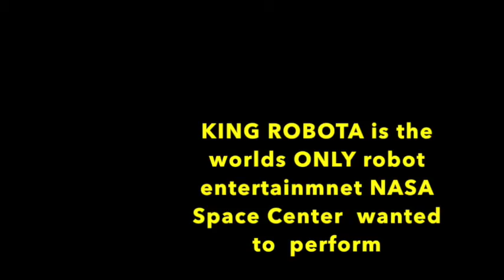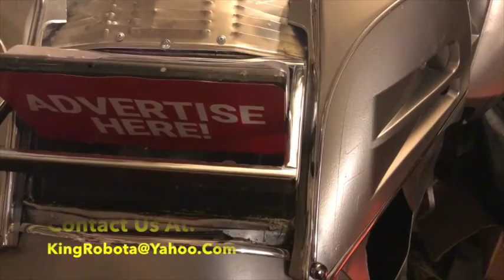Anthony Bourdain Said KING ROBOTA is the Greatest Entertainment He Has Ever Seen.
Anthony Bourdain said kING ROBOTA robots was the greatest entertainment he EVER seen is his life. KING ROBOTA is the main attraction of this robot show.

You can buy your own BIG robot. KIMNG ROBOTA ins the founder and pioneer of the BIG entertainment LIVE robot show concept . KING ROBOTA is the most Innovative international entertainment robot maker in demand of sales in the World EVER!. You can now buy your own BIG 8 feet tall robot TODAY! See NEW Sales Video Below:

KING ROBOTA is the worlds ONLY to sell BIG 8 feet tall entertainment robots. Others will ONLY rent you a robot because they don't want you to become an owner and your own boss.

KING ROBOTA is the first and leading BIG robot LIVE show entertainmnet since 1974.

 KING ROBOTA is the official biggest and greatest robot show on the planet EVER! Other robots don't want you to see this information because they ONLY rent robots and will not sale to you. You Can Buy Your Own KING ROBOTA BIG Robot TODAY!

8 feet tall robots for sale. See video. KING ROBOTA is the worlds ONLY BIG robot maker that will sale you robots for you to own. The world famous KING ROBOTA is the leading live show maker in since 1974.

KING ROBOTA makes both 100% real robots and robot exoskeletons.  Start your own robot show. We build and sell 8-10 feet tall robots that can be used for major events year round.

Other robot show that are NOT KING ROBOTA will tell you ANYTHING to STOP you from buying a KING ROBOTA robot. They know you will become a instant competitor.
KING ROBOTA is the worlds leading and first BIG robot LIVE show maker since 1974.

KING ROBOTA robots are BIG business year round while having fun doing it. KING ROBOTA is the BEST and leading BIG robot entertainment LIVE show since 1974.

HISTORY: The world famous KING ROBOTA live show concept started in 1974. KING ROBOTA makes both 100% real robots and robot exoskeletons.

Here is the difference in KING ROBOTA and Other robot shows. Other robots are old and repetitive riding around on a senior citizen scooter as seen on the photos below. KING ROBOTA robots are innovative and ride on futuristic robotic updated space craft with docking station attached. See the HUGE difference of